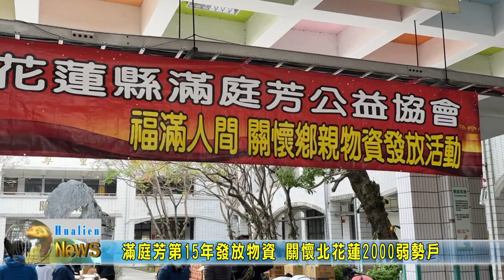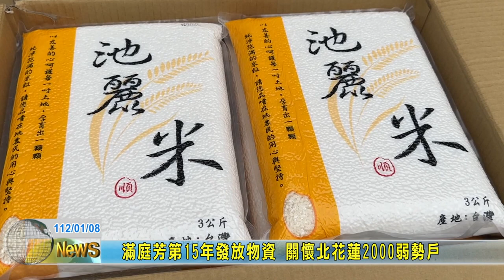20230108 05 滿庭芳第15年發放物資 關懷北花蓮2000弱勢戶